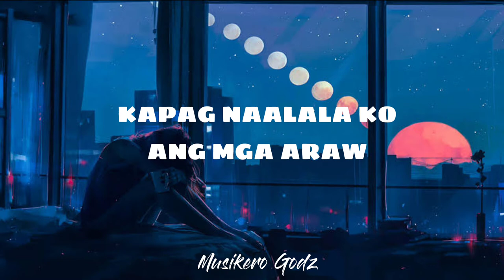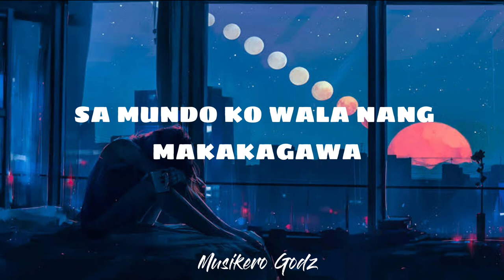IKAW PA RIN ANG BABY KO